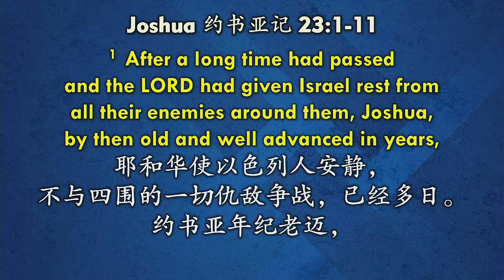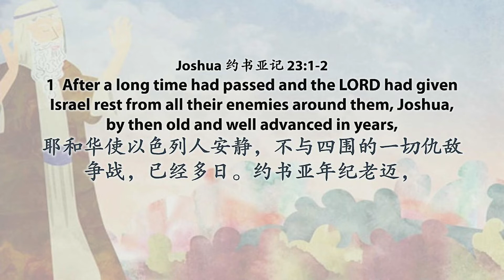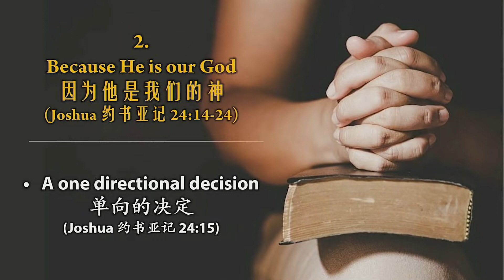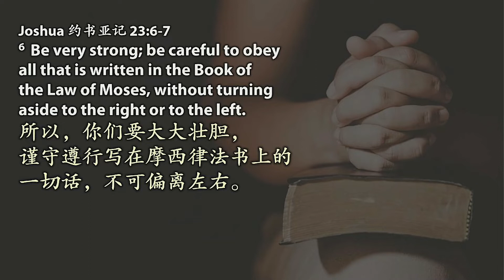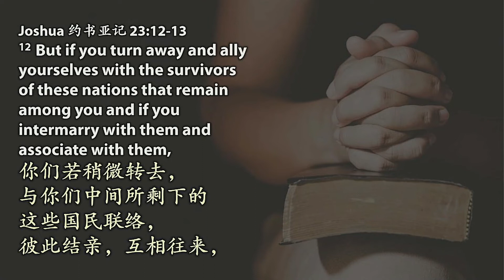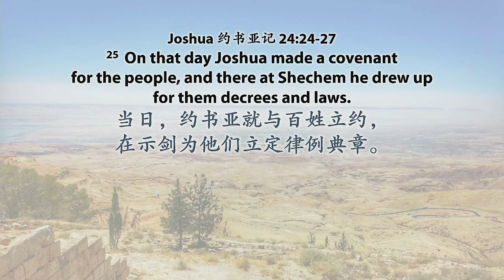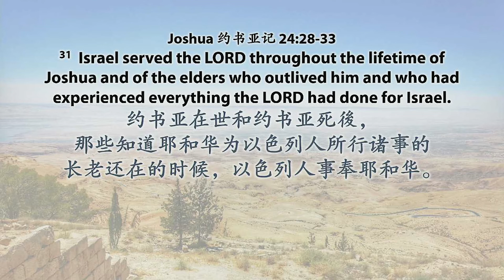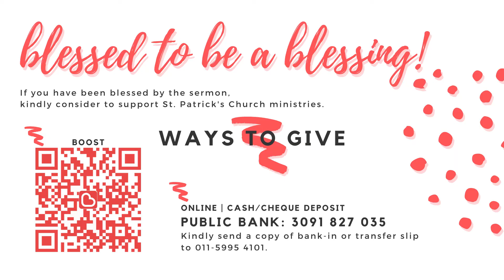2021-11-27 Bilingual Sermon - Recalling The Journey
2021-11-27 Bilingual Sermon - Recalling The Journey